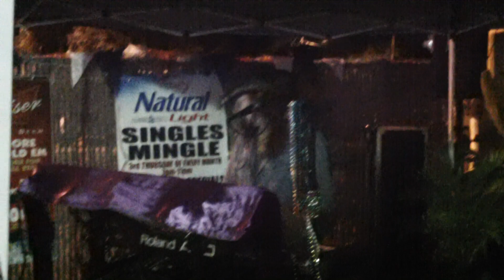LEE PONS doing Leon Russell.MOV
LEE PONS video by Eddy Bruce